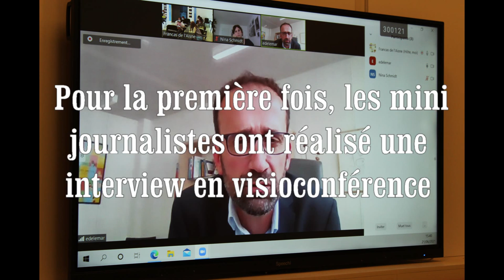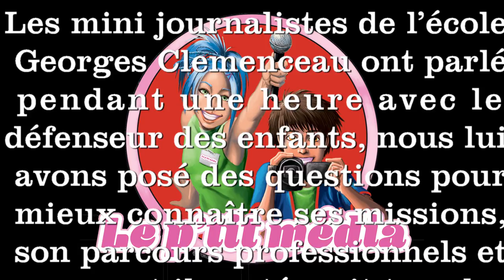Interview du défenseur des enfants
NOUS AVONS FAIT L’INTERVIEW EN VISIO DU DÉFENSEUR DES ENFANTS, MONSIEUR ÉRIC DELEMAR.
Pour la première fois, les mini journalistes ont réalisé une interview en visioconférence
Les mini journalistes de l’école Georges Clemenceau ont parlé pendant une heure avec le défenseur des enfants, nous lui avons posé des questions pour mieux connaître ses missions, son parcours professionnels et comment il protégeait tous les enfants.